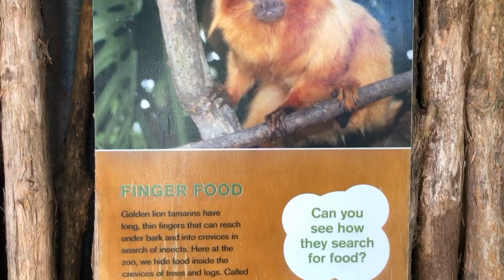It's all about Auckland ZOO | EL Akira Vlog |NZ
If you are an animal lover, so this video is perfect for you ;)